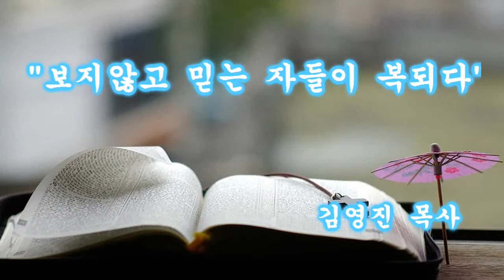보지않고 믿는 자들이 복되다( 2017년 04월 16일 )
설교제목 : 보지않고 믿는 자들이 복되다

설 교 자 : 김영진 목사

설 교 일 : 2017년 04월 16일

성경구절 : 요한복음 20장 19-29절

※ 선명한 화질을 보시길 원하시는 경우,
톱니버튼을 누르시고 720p를 선택하시면 되십니다 ※